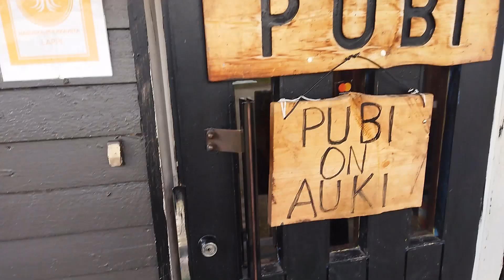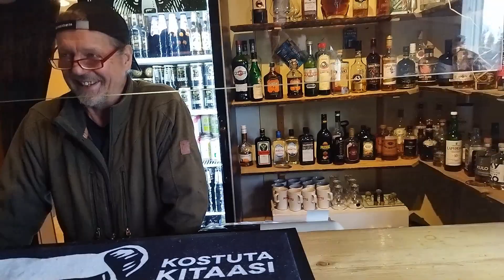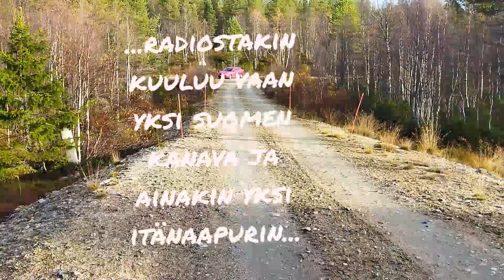TUNSA ja Tuntsan Pubi